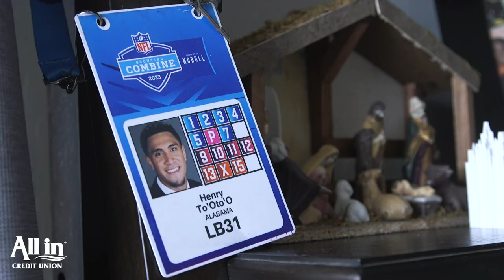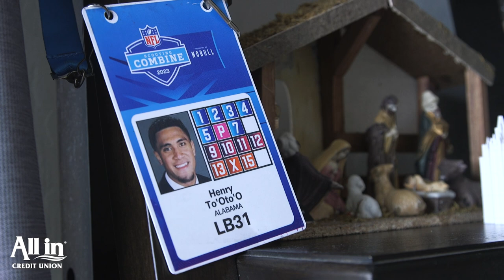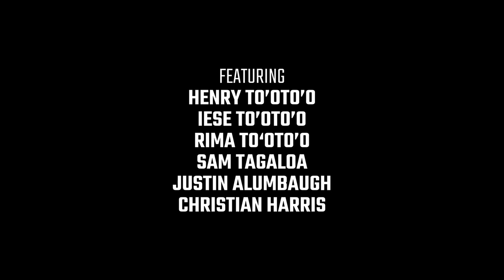Road to the Pros: Henry To'oTo'o - Episode 4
In the final installment of AL.com’s Emmy-winning series “Road to the Pros” Henry To’oTo’o waits with his family to see where his NFL career will start. Get an in depth look at the stress Henry goes through to get the call he has worked all his life for.

Presented by All In Credit Union

Produced by Clay Yeager, Laura Goldman and Wesley Sinor